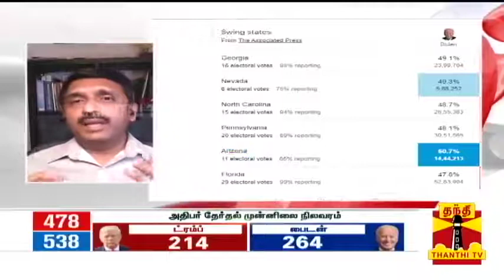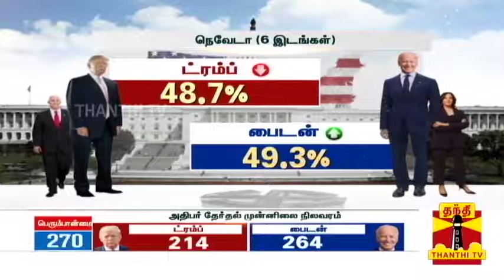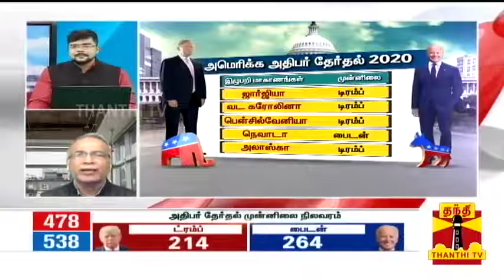ட்ரம்ப் vs பைடன் : இழுபறியில் முடிவுகள் - ஸ்ரீஅய்யர், சத்யநாராயணன் கருத்து | US Election 2020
ட்ரம்ப் vs பைடன் : இழுபறியில் முடிவுகள் - ஸ்ரீஅய்யர், சத்யநாராயணன் கருத்து | US Election 2020 | Thanthi TV